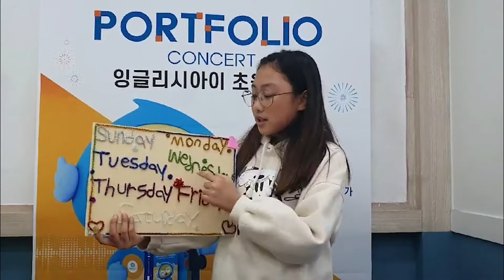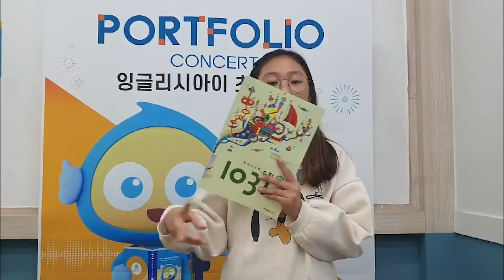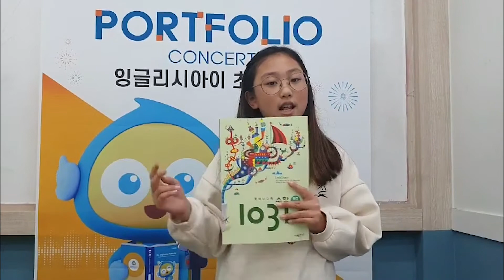2021 잉글리시아이 포트폴리오 콘서트 부산광역시 부산진구 영어학원 초읍초점 강예담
2021 잉글리시아이 포트폴리오 콘서트 부산광역시 부산진구 영어학원 초읍초점 강예담 - My school day